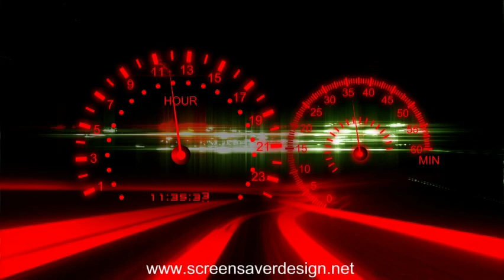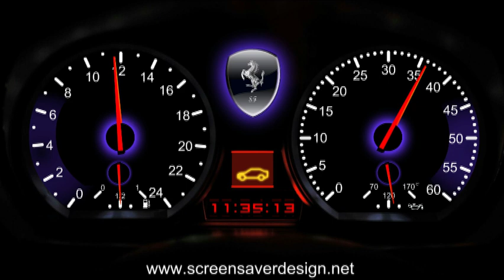Часы скринсейверы, заставки - Clock Screensavers Collection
Коллекция скринсейверы часы

В этом ролике представлена коллекция скринсейверов часы с сайта . Хранители экрана показывают системное время Вашего компьютера. Загружайте скринсейверы. Любой из представленных скринсейверов может стать уникальной визитной карточкой на Вашем мониторе, т.е Вы можете заказать видоизменить любую из представленных моделей хранителя экрана на сайте (добавить логотип, www-адрес, e-mail, телефон и так далее), а так-же заказать скринсейвер с чистого листа.  Контактная информация на сайте в разделе "контакты".

Сollection clock screensavers. Screensavers show the system time on your computer. Download screensavers. Any of the presented screen savers can be a unique business card on your monitor, i.e. you can request to modify any of the screensaver models on this site (add a logo, www-address, e-mail, telephone and so on) and so also order screensaver with a blank slate. .